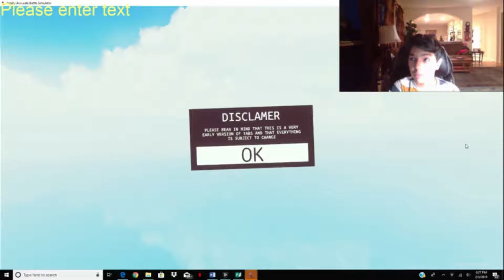THIS LEVEL'S HARD| Totally Accurate Battle Simulator #2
This is my second video. I put some time in editing in this video so I hope you guys like this. The edits may not be that good but its this is my first time so I hope you like it.